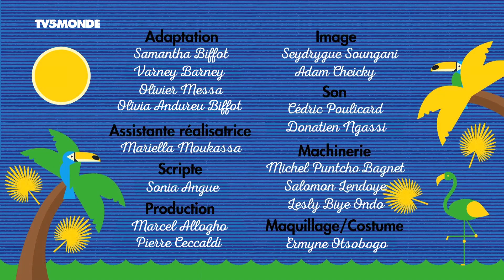Séance photo / Facebook - Parents mode d'emploi Afrique - Saison 3 - Episode 7